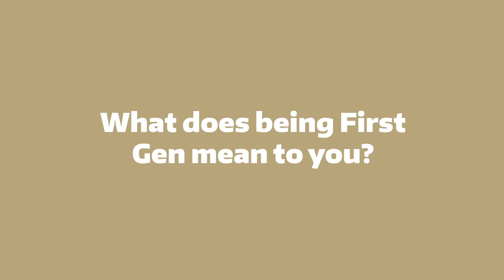Amanda Figueroa: First Generation College Celebration 2020 / UW Tacoma